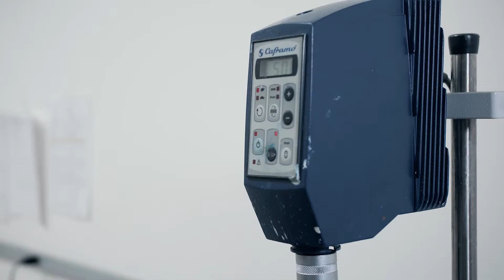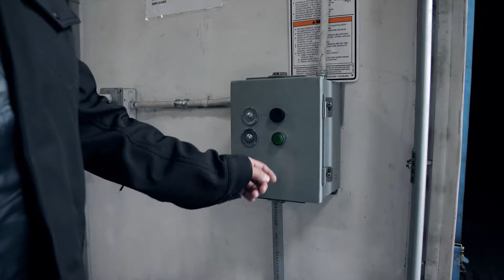TCI Video Promotional/Informational Video